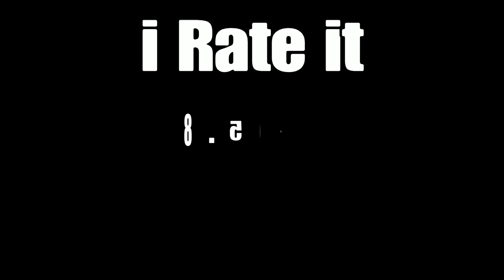Fortnite chapter 3 season 2 live event plus new battle pass is insane